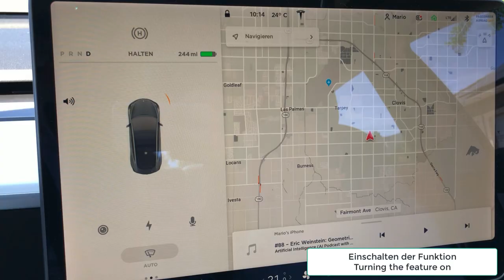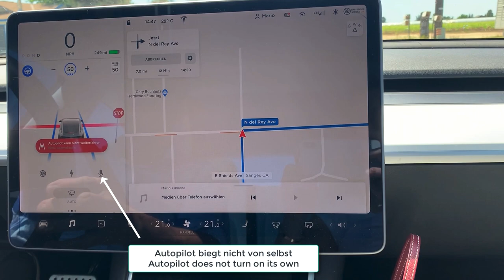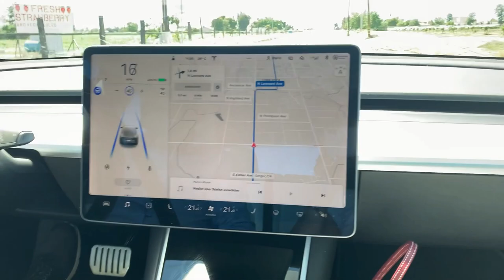Tesla Autopilot City With Reacting to Traffic Lights and Stop Signs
Here some tests of the Tesla Autpilot Version 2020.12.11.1, including the reaction to traffic lights and stop signs.